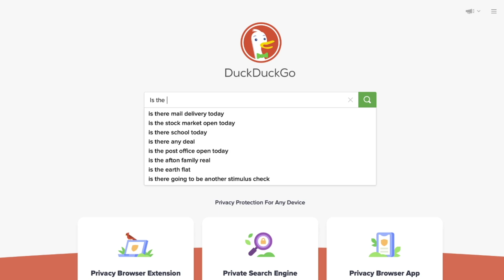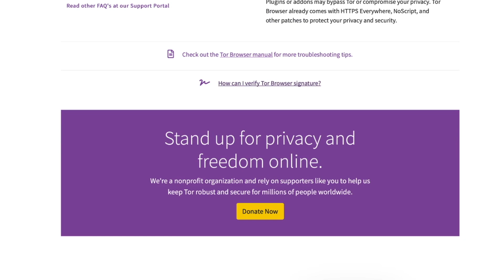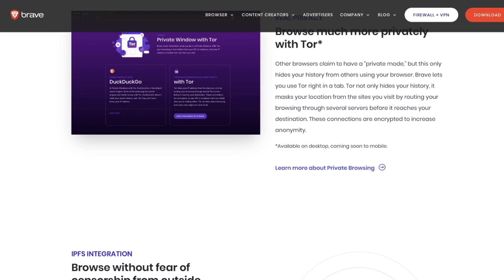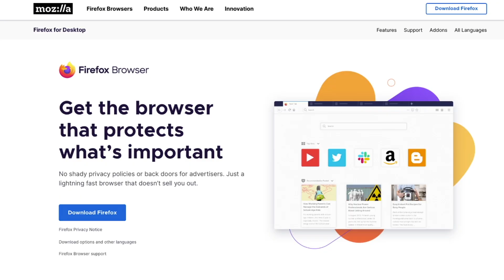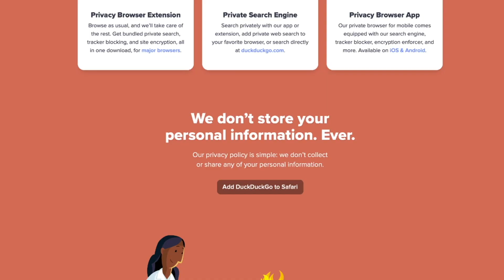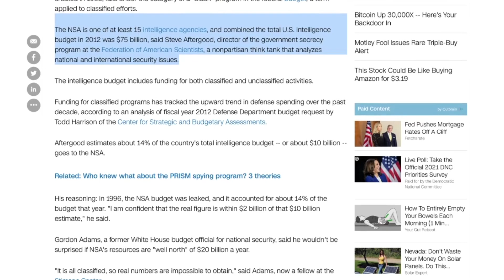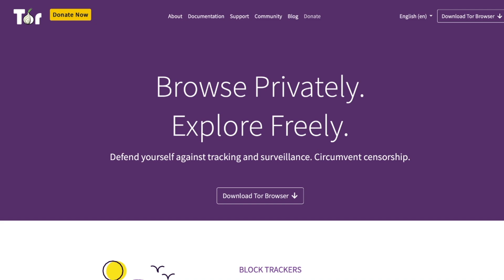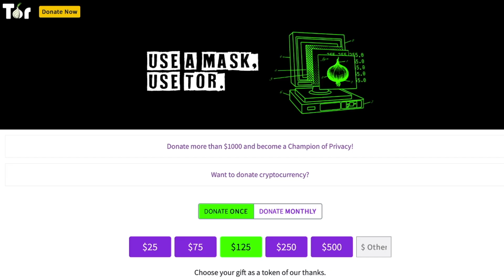What Is The Best Browser For Internet Privacy?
What Is The Best Browser For Internet Privacy when using a iPhone, Android, Mac Or PC? How to find the best browser for your computer or smartphone. You have Tor, Safari, Chrome, Firefox, Brave and several other browser options when trying to decide on the best browser. On iPhone you can use the onion browser as an option as you have no direct Tor option on iPhone. On Android you have Tor options and can use F-droid and Graphene OS on a Google Pixel Phone.

With big tech trying to become the go to solution for your life, you need to keep your right to privacy. Privacy is a right that need to be protected.